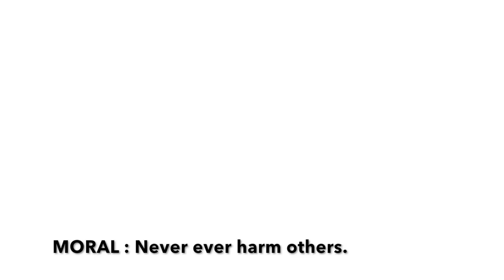Paper Panchatantra - The Crow And The Snake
Paper Panchatantra is a series of old Indian stories that impart moral values to kids.

Entire series is animated in the form of paper characters. This series uses simple words and appealing animation which will be loved by kids.